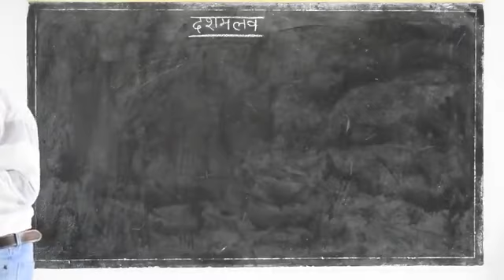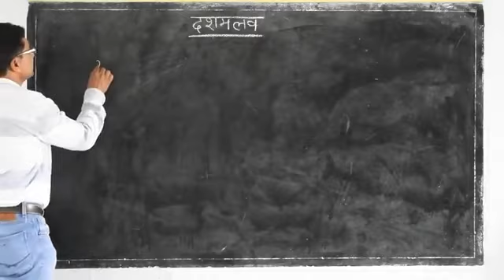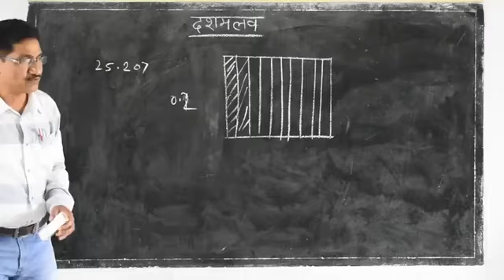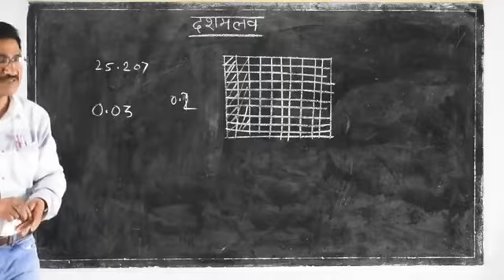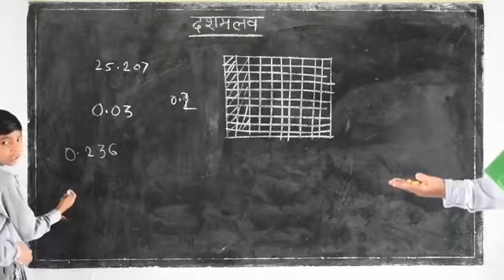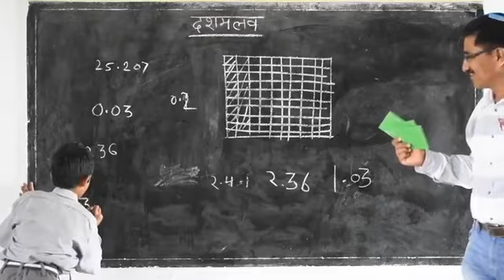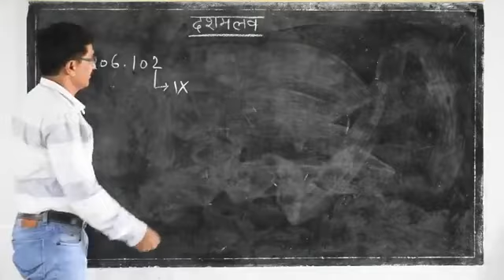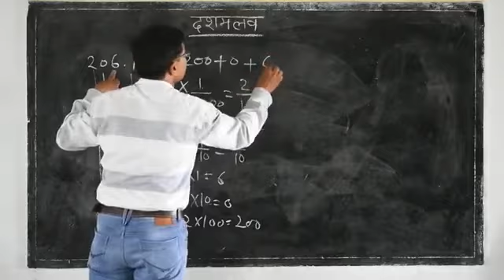CI 64920 दशमलव को जानना